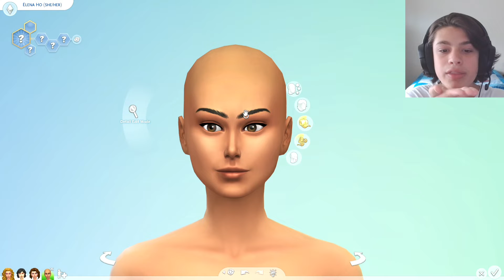EVEN MORE Disney Princesses as Hos in The Sims 4!